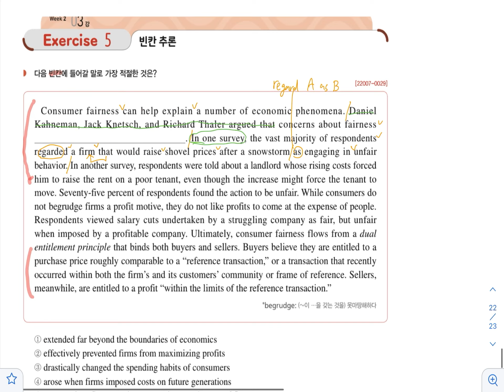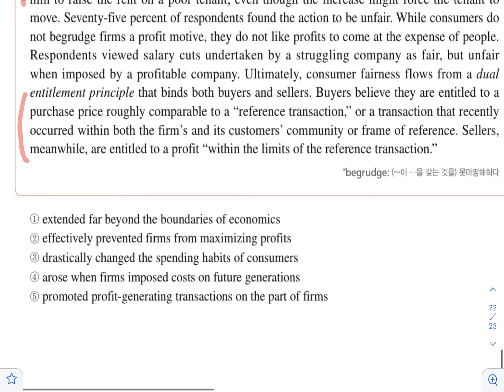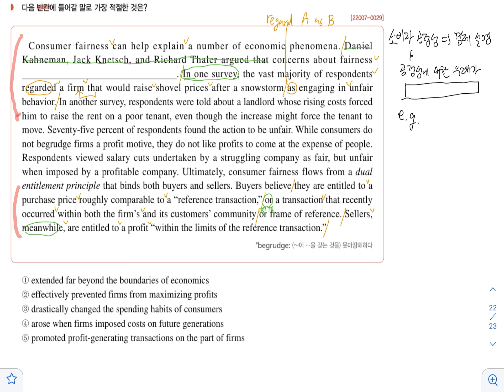빈칸 / 2023학년도 수능특강 영어독해연습 34쪽 5번